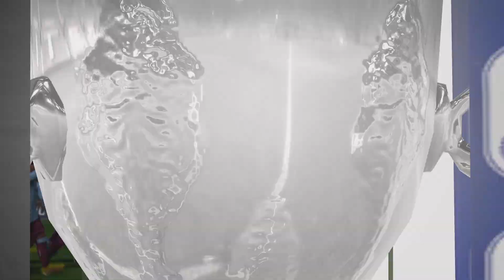Aston Villa EFL Carabao Cup winners!